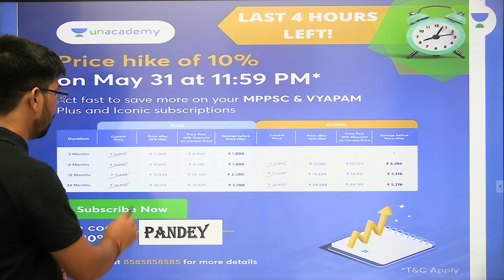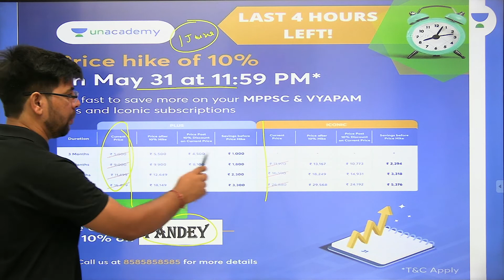MOTIVATIONAL STORY- UPSC TOPPERS की तरह आप भी इस बार बने MPPSC के TOPPER| जाने कैसे?